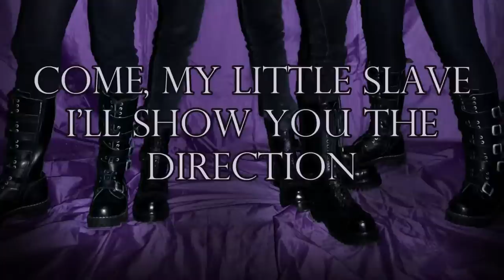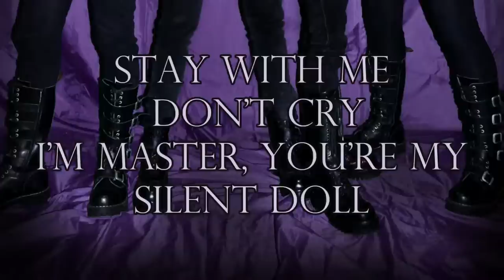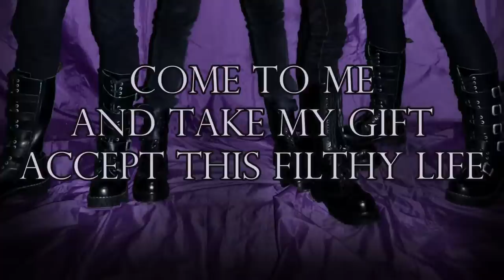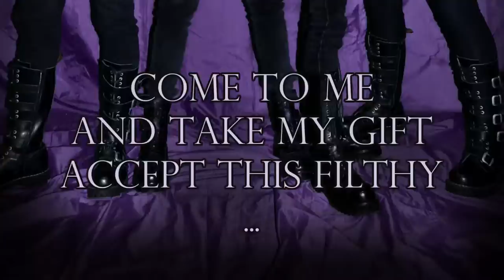SIMANTIKA - Re-injected (HQ-HD LYRICS video)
With high quality audio and with the lyrics of the song...
Finally. Enjoy!

Special thanks to Levente... thank you for everything.